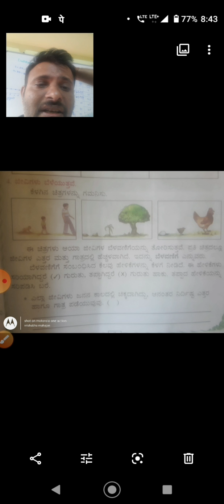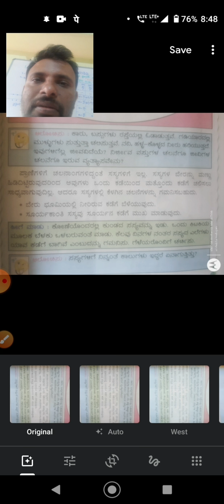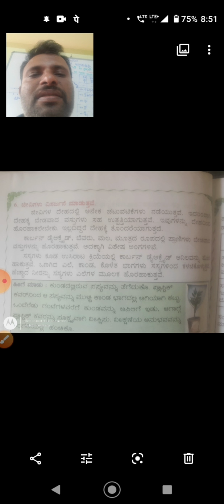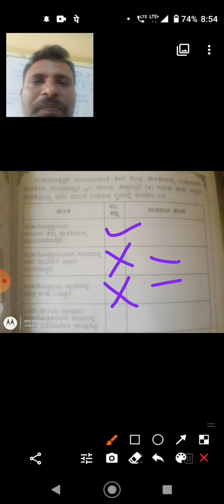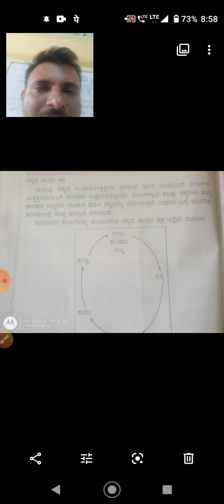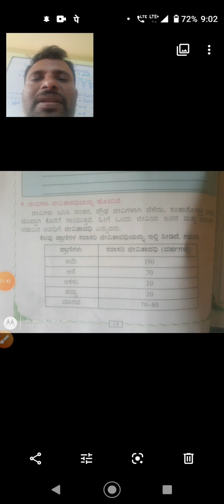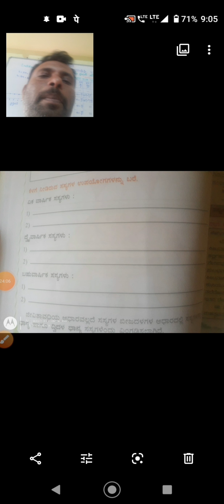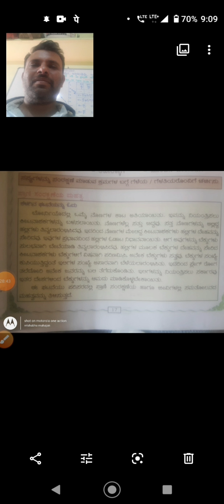5th ಜೀವ ಪ್ರಪಂಚ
ಸ್ಲೈಡ್ಗಳ ಮೂಲಕ ಬೋಧನೆ8TH NMMS exam preparation and mental ability ಘಟಕವಾರು ಬಹು ಆಯ್ಕೆ ಮಾದರಿ ಪ್ರಶ್ನೆಗಳು SCIENCE CHAPTERWISE mcq

8,9,10ನೇ NMMS NTSE TET ಮತ್ತು ಇತರೆ ಸ್ಪರ್ಧಾತ್ಮಕ ಪರೀಕ್ಷಾ ತಯಾರಿಗಾಗಿ ಉಪಯುಕ್ತವಾದ ಟೆಲಿಗ್ರಾಂ ಲಿಂಕ್

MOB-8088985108